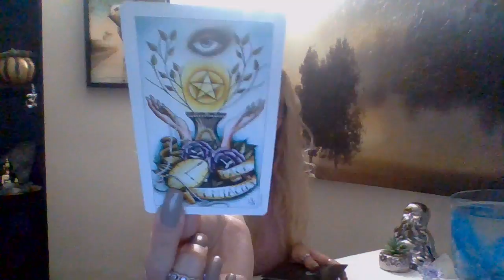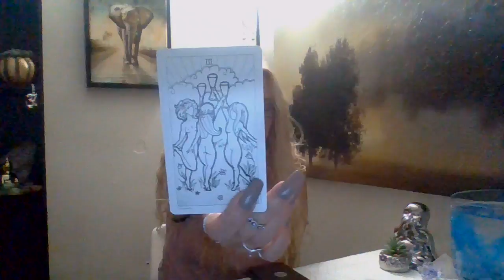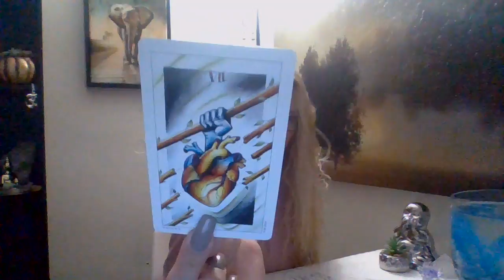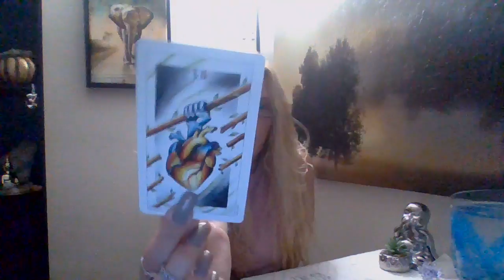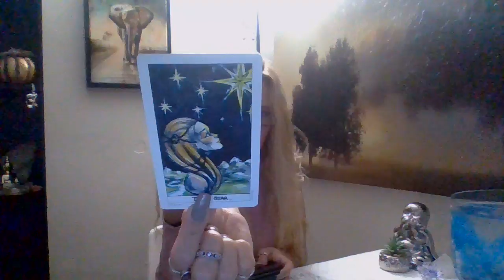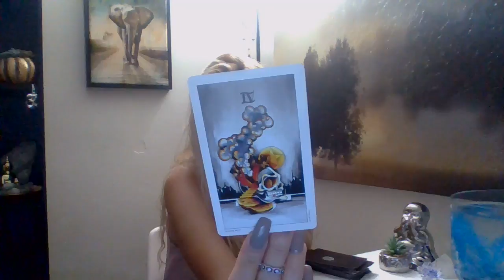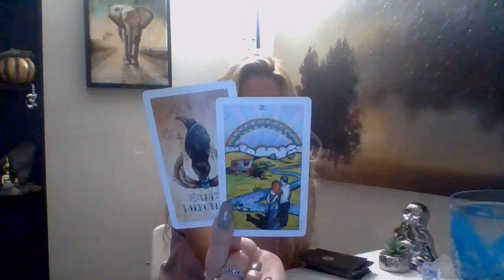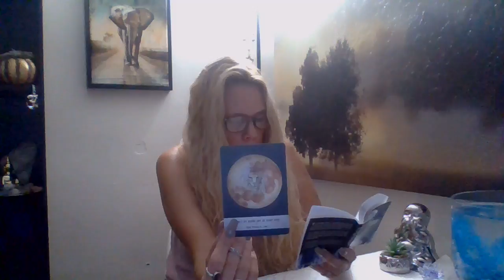Scorpio* ❤🔥 (RawLOVE) New Journey Is Being Presented